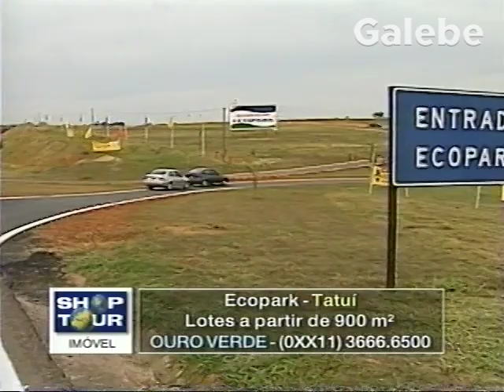ECOPARK TATUÍ JANE GALEBE 09 10 2000